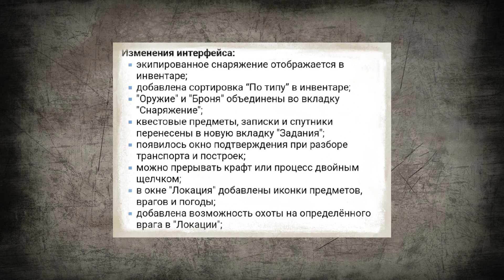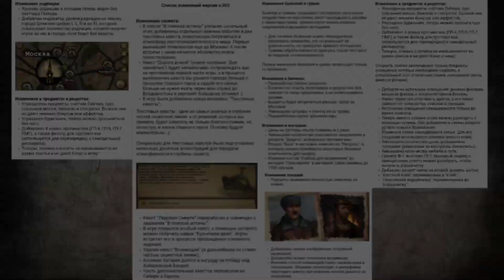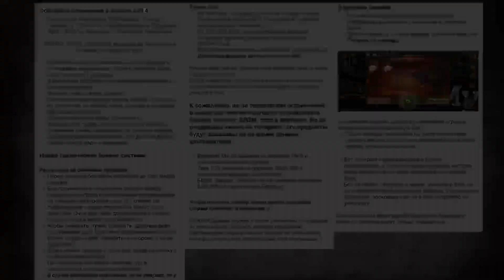Лучшие обновления Day r.